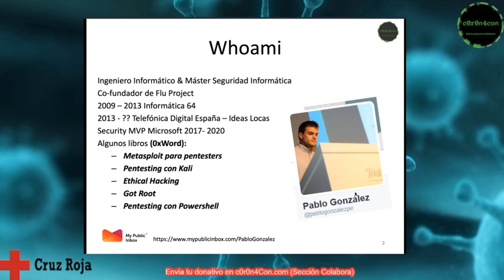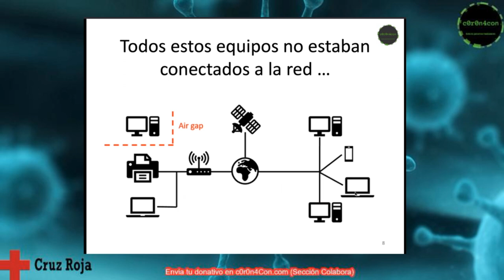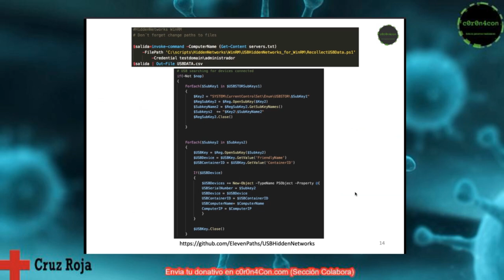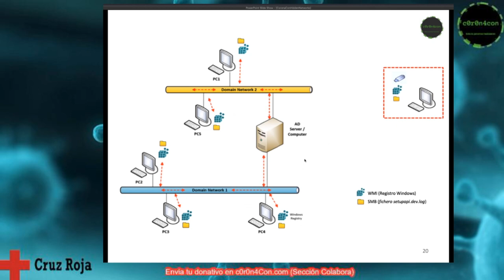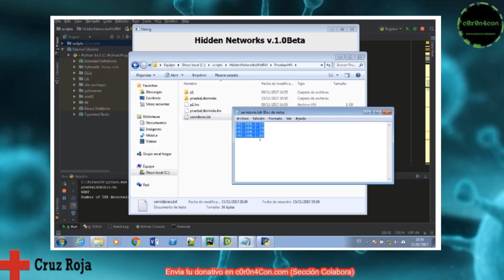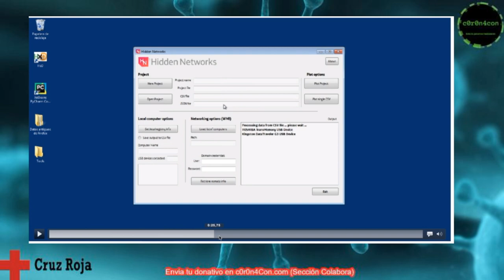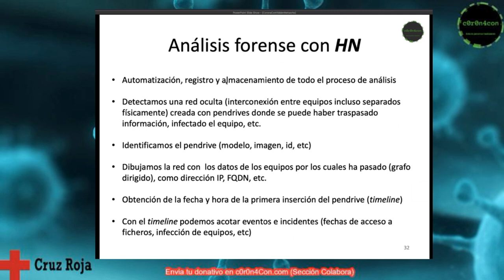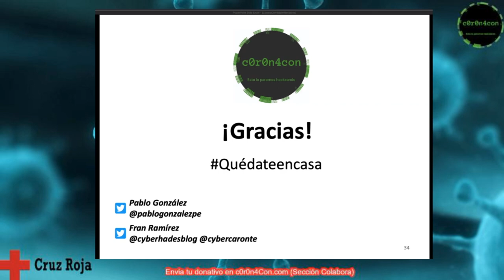Hidden Networks: ¿Controlas todas las redes de tu organización?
Charla de Pablo Gonzalez y Fran Ramírez en el congreso online C0r0n4CON. Las redes de las organizaciones pueden ser fuente de una gran cantidad de tráfico, pero ¿Existen redes ocultas? ¿Cómo podemos verlas? ¿Qué son las Hidden Networks? En esta charla se explica qué es una Hidden Network, qué riesgos tienen y cómo se pueden ver y controlar por parte de IT.